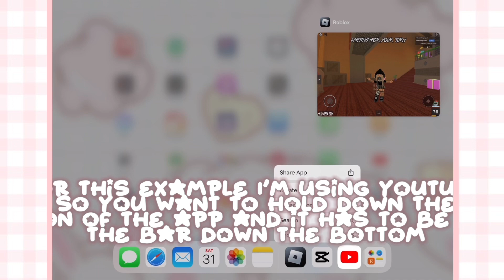How to split screen on an iPad *roblox and youtube*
Hey guys this is a quick tutorial on how to split your screen on an iPad